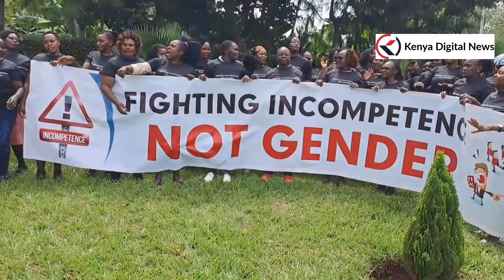HII IMEISHA! KAWIRA BYE!! Meru women support Governor Kawira's impeachment!!